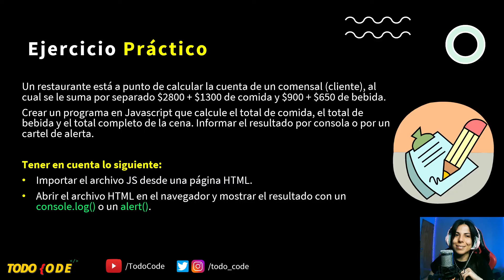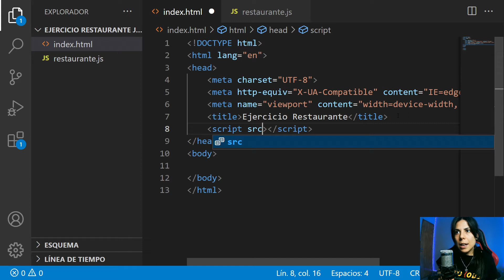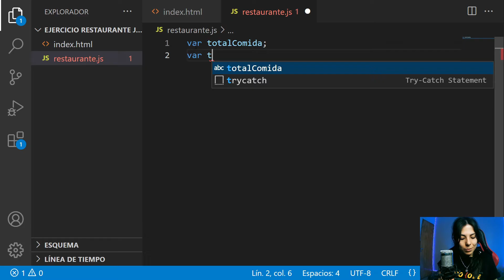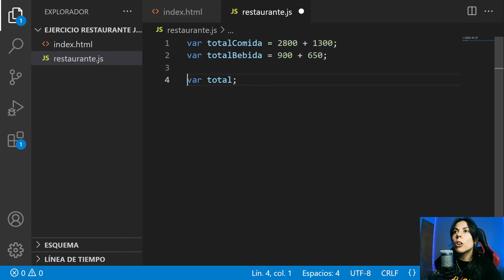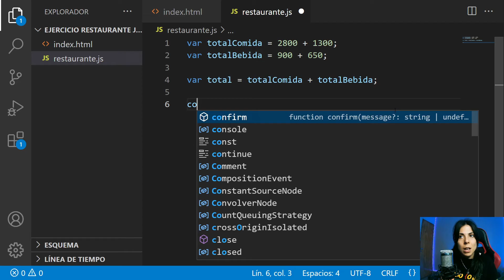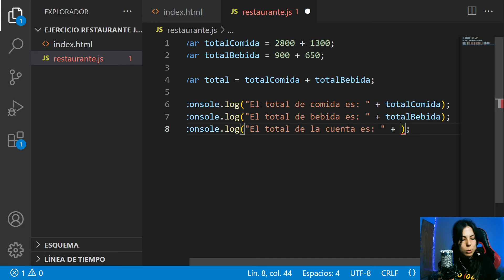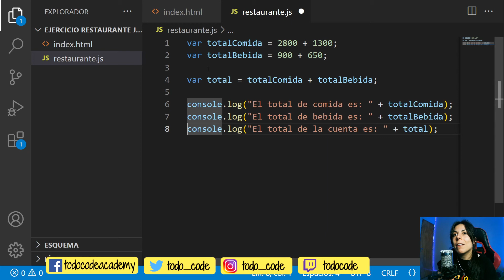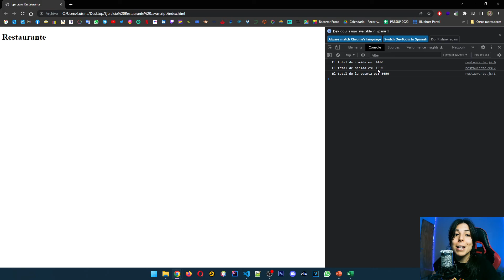👩🏻‍💻 EJERCICIO en JAVASCRIPT resuelto PASO A PASO | ⭐ Curso JAVASCRIPT DESDE CERO 🚀 #6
👉 Encontrá el código de resolución de este ejercicio en nuestro repositorio de GitHub